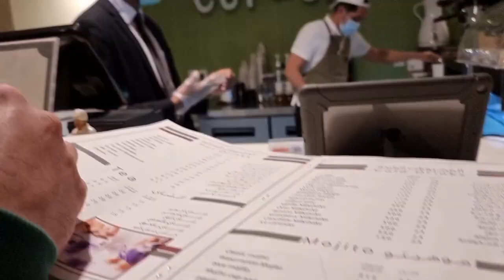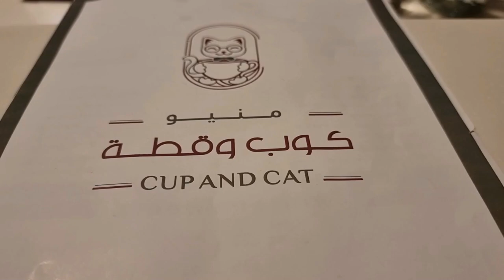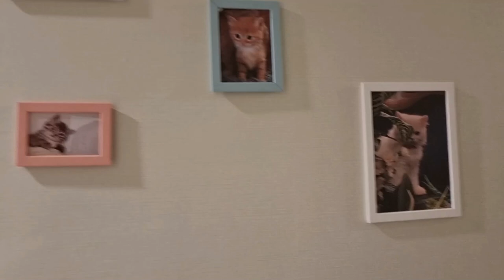CUP AND CAT | CAT CAFE IN RIYADH, KSA🇸🇦 | RobeGen❤️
Thank you! See you on our next video!
RobeGen💑

LYKA: robegen